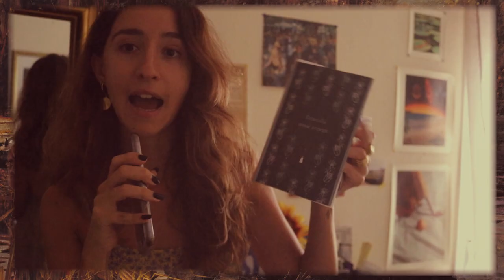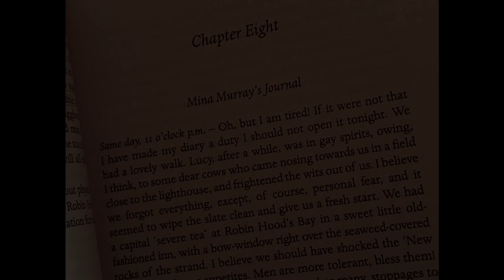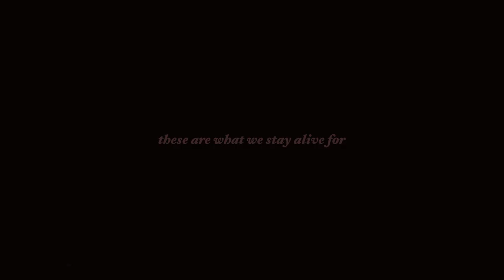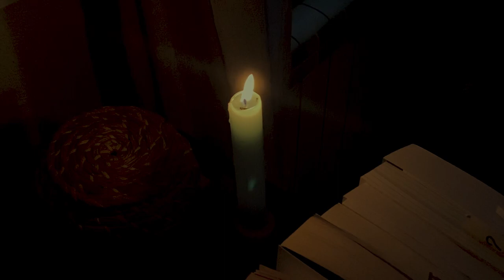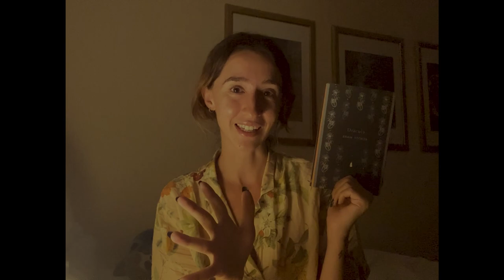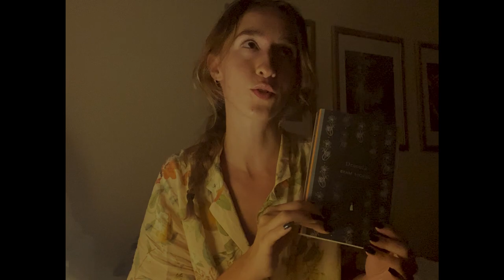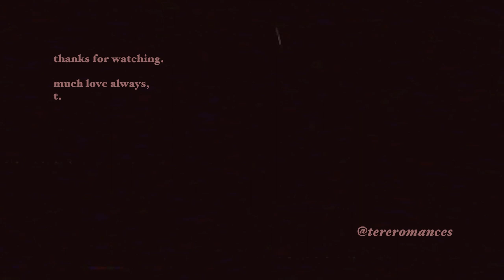august diaries | mediterranean life and last days of summer 🌞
🦢 books mentioned:
⋆ the lottery and other stories by shirley jackson
⋆ only dull people are brilliant at breakfast by oscar wilde

🦜 timestamps:
00:00 mediterranean summer
01:47 hi, hello :)
02:23 book talk and book haul
04:47 summer daze
06:11 last days of august
06:56 on annotating books
07:48 william turner exhibition
08:20 summer storms
10:27 vampire talk
12:33 end of summer reflections
13:38 outro